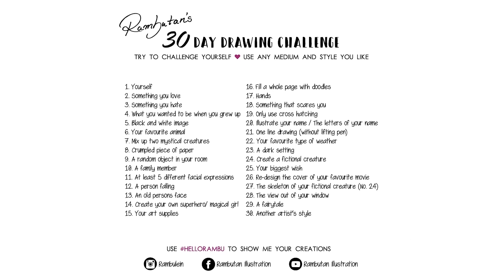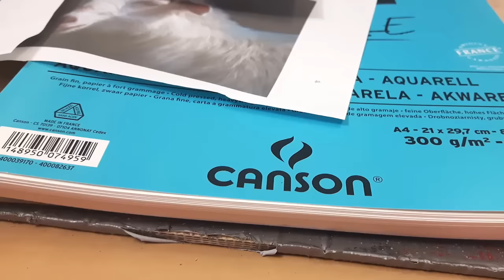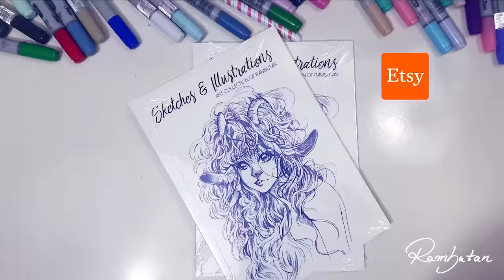Goats in Mythology ★ DAY 6 ★ [30 Day Drawing Challenge]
Hey Rambunators! ~
Welcome to a new video series!
I'm going to try the 30 day drawing challenge again and let's see if I can manage to post every day a new video! :D (I don't lol)

► MATERIALS

OUTLINES
• BIC Rpund Stick M

HIGHLIGHTS
• Deleter G-Pen
• PH Martins Pen white Ink

PAPER
• Canson Aquarelle Pad

GOLD
• Fine Tec Gold Ink

► Erykah - Otis McDonald
► Tchaikovsky - Waltz of flowers